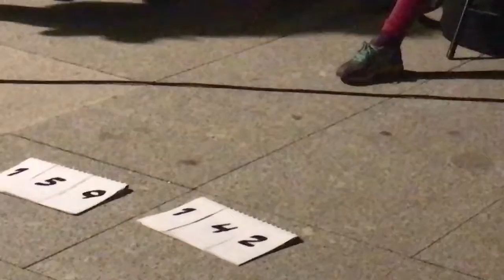Llibertat Presos Polítics 23Març18 Sant Fruitós de Bages 2